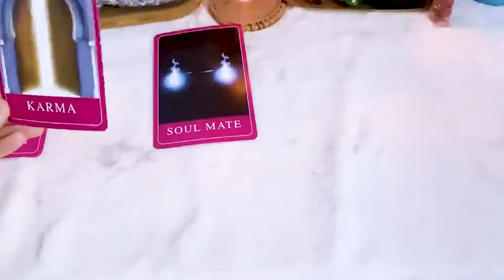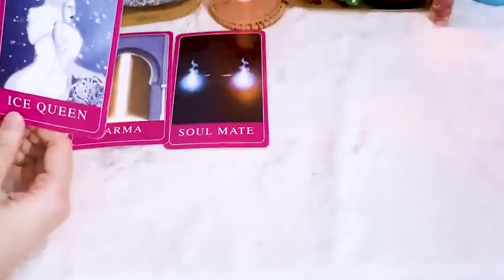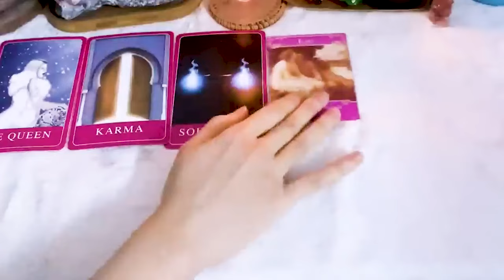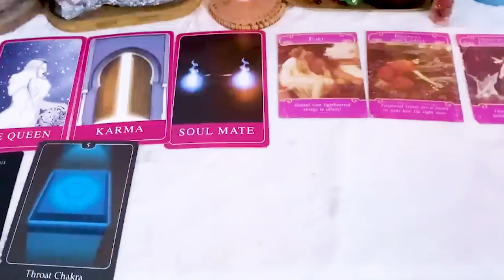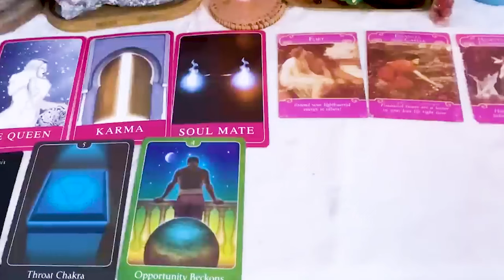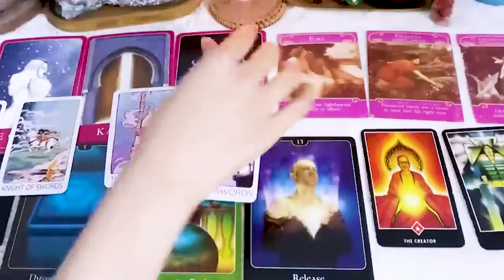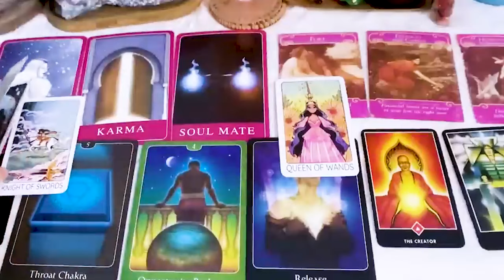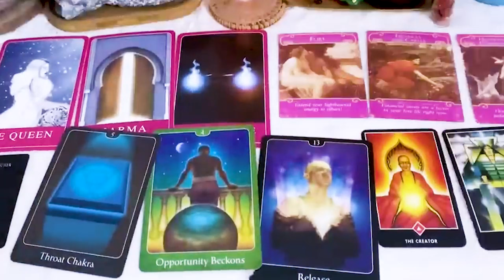CANCER PREPARE FOR THE TRUTH CANCER SOMEONE IS GOING TO MAKE A MOVE CANCER DECEMBER TAROT READING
CANCER DECEMBER 2023 PREPARE FOR THE TRUTH CANCER SOMEONE IS GOING TO MAKE A MOVE CANCER DECEMBER TAROT LOVE READING
Hello!!!